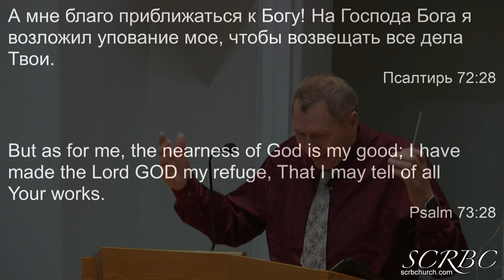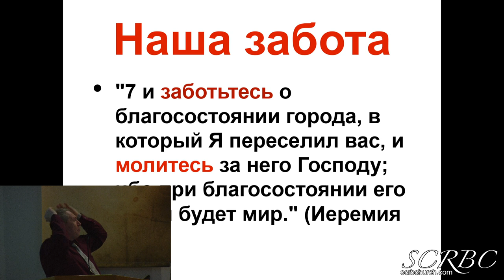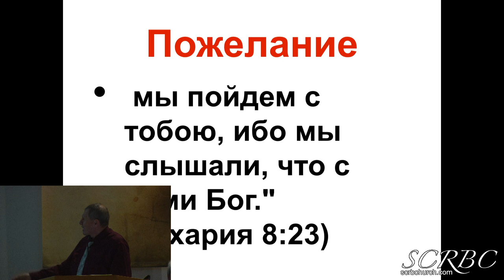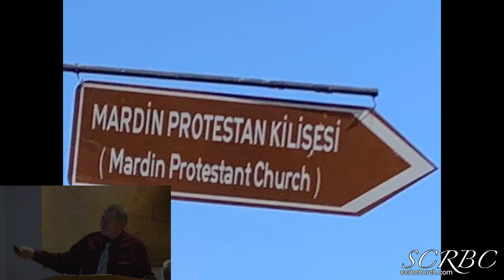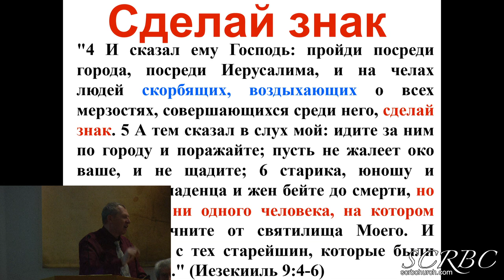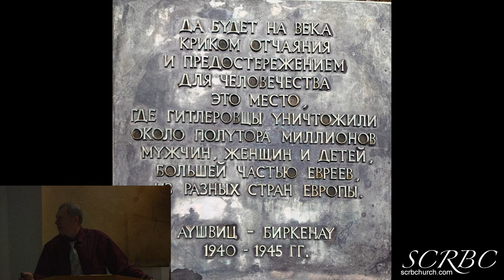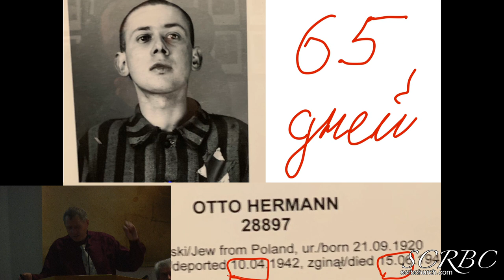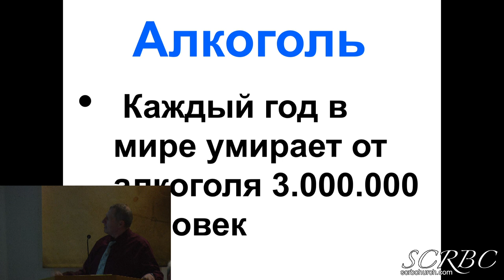06 13 2021 Семь глаголов. Константин Андриевский.